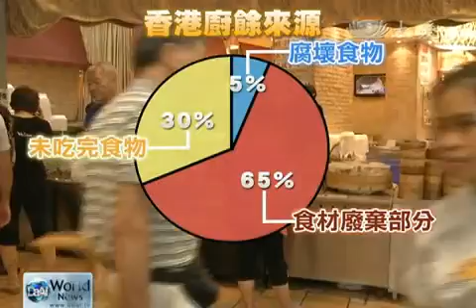【大愛感恩影音網】20130823 21001亞洲美食之都 每日廚餘逾3500噸